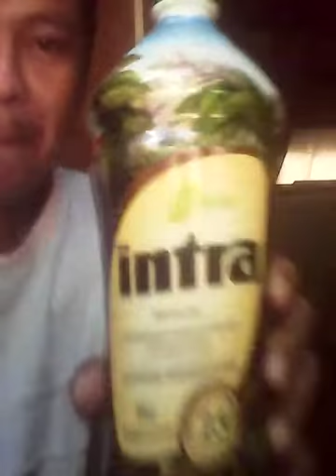intraman, dialysis 2nd